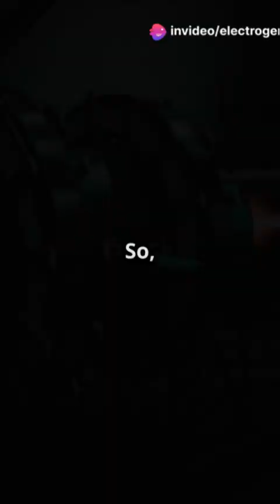Plasma Energy – Could We Power the World with Plasma?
🔔 Welcome to ElectroGeniusAI! ⚡
🚀 Your Ultimate Hub for AI, Electrical Engineering & Future Energy Innovations!

⚡ What is Plasma Energy?
Plasma is known as the fourth state of matter, beyond solid, liquid, and gas. It consists of superheated, charged particles that generate enormous amounts of energy—just like the Sun and stars! Scientists believe plasma energy could revolutionize electricity generation and provide limitless, clean power.
🔥 Could Plasma Energy Power the Entire World?
If fusion energy becomes commercially viable, we could generate unlimited electricity with minimal fuel—replacing fossil fuels forever. While plasma energy technology is still in development, it could revolutionize the future of power!

🔔 Want to stay updated on the latest in AI, electrical engineering & futuristic energy solutions?